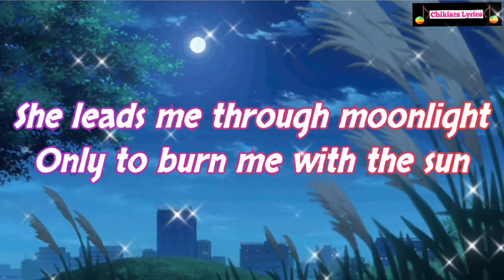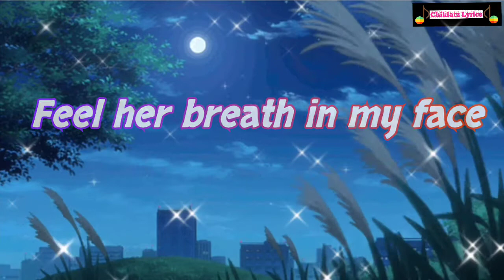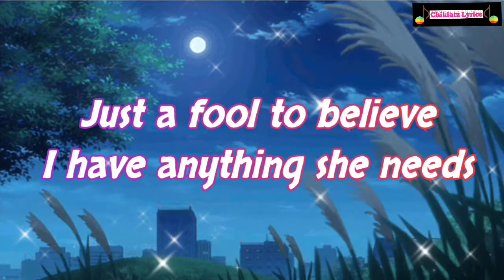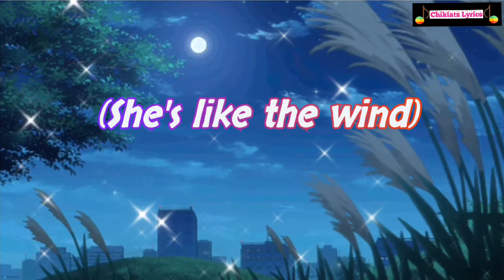She's Like the Wind -Lyrics- Song by Patrick Swayze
She's like the wind Lyrics
Song by Patrick Swayze